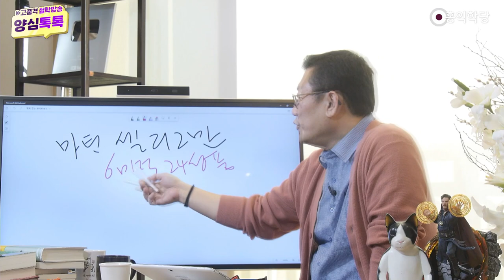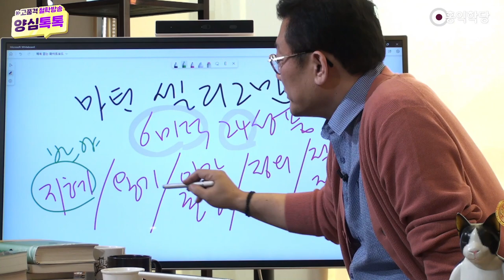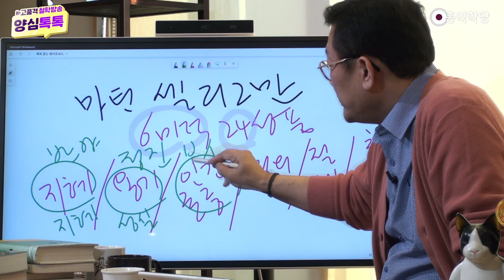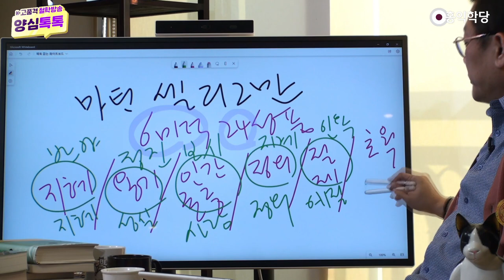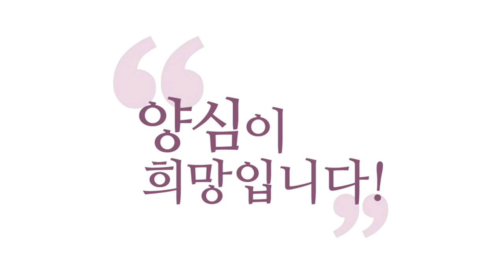[3분 인문학] 마틴 셀리그만의 「긍정심리학」, 결국 6바라밀!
- (220403 양심톡톡) 마틴 셀리그만의 「긍정심리학」, 결국 6바라밀!